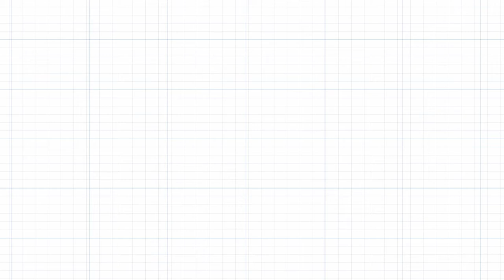Tokio Marine HCC - Cyber and Professional Lines Group: Get To Know Us (short edit)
Get To Know TMHCC Cyber and Professional Lines Group in thirty seconds.